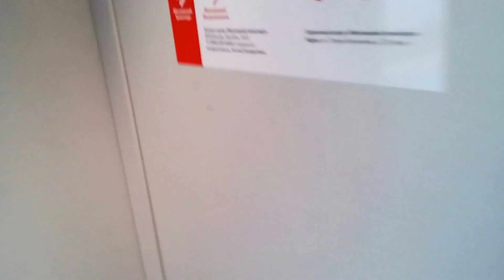Московское центральное кольцо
Московское центральное кольцо. из поезда